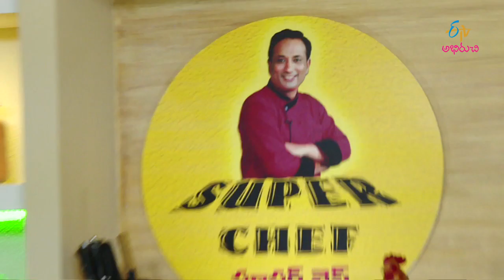Dosa sandwich | Super Chef | 11th July 2017 | Full Episode | ETV Abhiruchi